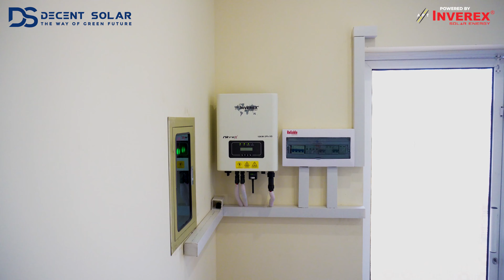10KW Solar Project installed by Decent Solar in Bahria Town Lahore. (Overseas)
Inverex Nitrox 10KW Ongrid
longi 555W Panels.
Uplift Customized Structure.
Our Display Office : Ajwad Jawad Center Ground Floor 1-2 , Opposite State Bank , Mall Road Lahore
Map Location
Solution Office : 41 Commercial Area Adjacent To Cavalry Hospital , Cavalry Ground Lahore
Map location
📞 UAN : 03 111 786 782
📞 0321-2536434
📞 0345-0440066